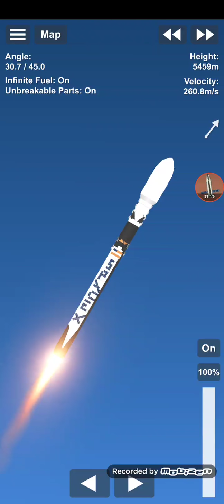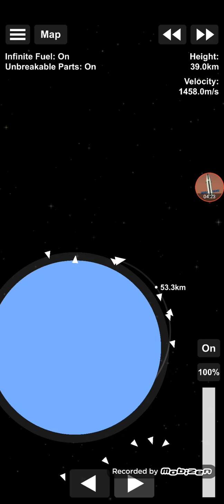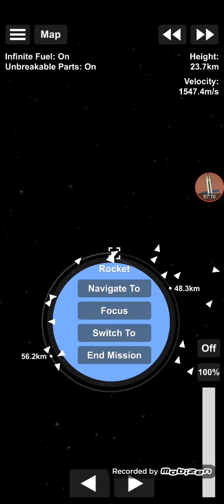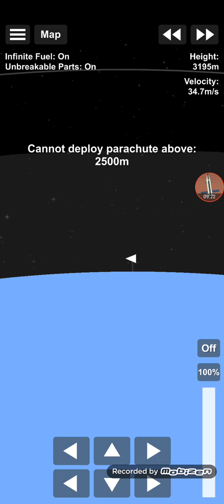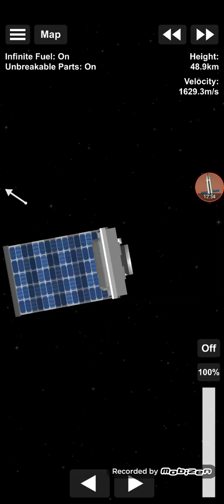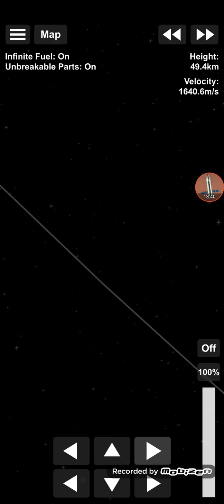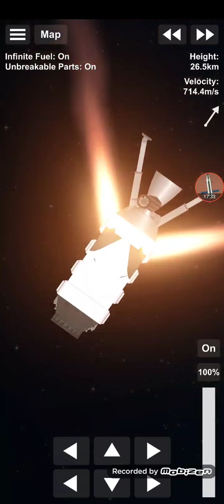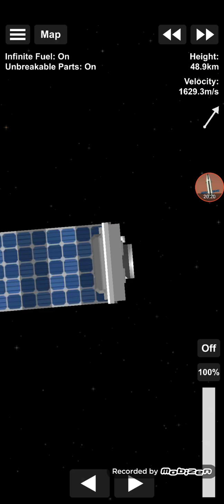Oh look, a stage two that should be able to land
Haha, a ping via yt